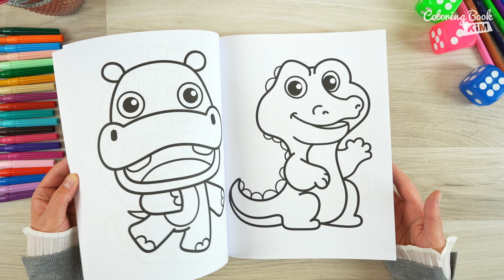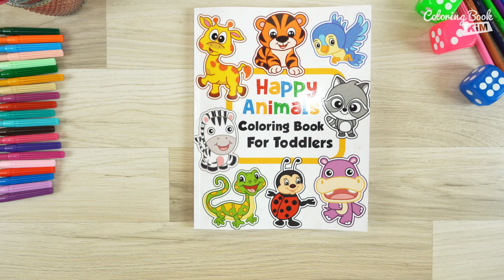Happy Animals Coloring Book for Toddlers: 100 Funny Animals. Easy Coloring Pages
Sweet coloring book for toddlers with funny animals. 100 easy-to-color animals ideal for toddlers.